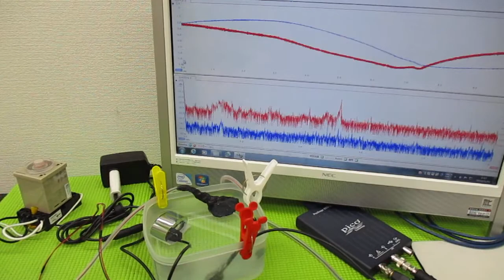メガヘルツの超音波発振制御プローブを利用した実験動画 ultrasonic-labo